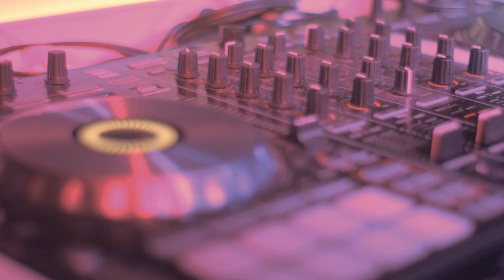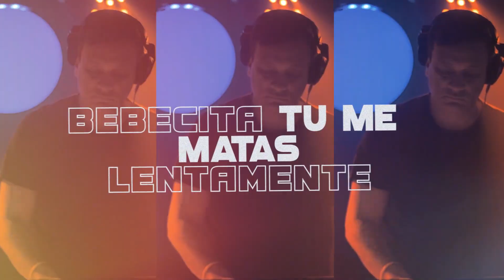Roberto López Pintos - Piénsalo (Remix)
Nuestro primer Remixado, y lo queríamos compartir con todos ustedes.